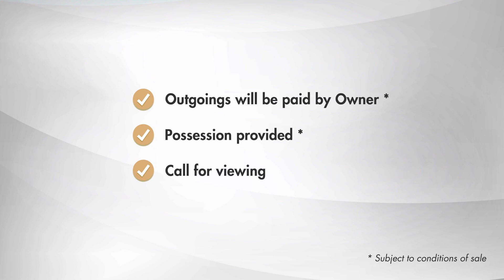[Owner Auction™] Agricultural Potential: 2 Plots in Bukit Kayu Hitam, Adjacent to Thailand's Border!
2 Plots of Freehold Agricultural Land
Property Address: Bandar Bukit Kayu Hitam, Daerah Kubang Pasu, Kedah
Land Area: From 7.50 Acres - 9.32 Acres

✔ Land for Fruit Farming
✔ Suitable for Tourism Investment
✔ 6 min to Changlun Town
✔ 10 min to Kawasan Perindustrian Bukit Kayu Hitam
✔ 12 min to Bukit Kayu Hitam Immigration
✔ Close to Malaysia-Thailand Border & Kedah-Perlis Border
✔ Nearby Kolej Pertanian Malaysia & Universiti Utara Malaysia
✔ Easily accessible via North-South Expressway & Changlun-Kuala Perlis Highway

This property will be sold via Owner Auction™

Sell your property FAST in 30 days via Owner Auction™!